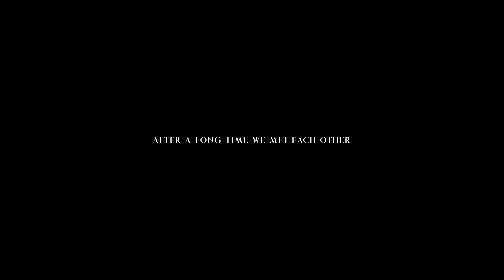ECO PARK KOLKATA | 7 WONDERS OF THE WORLD | ECO PARK NEWTOWN, KOLKATA, INDIA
Eco Park New Town Eco Park is an urban park in Rajarhat, Kolkata.
Eco Park  is an urban park in New Town, Greater Kolkata and the biggest park so far in India.

Address: Major Arterial Road(South-East) Action Area II, New Town Kolkata, West Bengal kolkata calcutta west bengal india asia city amazing Kolkata City of Joy places to visit

The Eco Tourism Park is opened on :

Summer Time - 1 March to 31 October

Tuesday to Saturday - 1:30 pm Noon. to 7:30 P.M.

Park entry and Ticket counter close at 07:30 PM.

Gate Entry charge is Rs 30/-

Toy train - Rs. 150 per person
speed Boat on water- Rs. 100 per person
seven Wonder - Rs. 30 per person

Eco Park Seven Wonders are

1: The Tajmahal (India)
2: Christ the Redeemer(Brazil)
3: Moai of Easter Island(Chile)
4: The great wall of China (China)
5: The Colosseum of Rome (Italy)
6: Petra (Jordan)
7: The great pyramid of Giza (Egypt)

Eco park Cafe Ekante booking number :
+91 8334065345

Gate no.1
 rabi aranya,Eiffel tower,japanese forest
gate no. 2
water sports
Toy train
boat ride
artist cottage
rose garden
musical fountain
terracotta temple

Mask garden
Bamboo garden
ghum station
tea lounge
butterfly garden
mist garden

children's park
seven wonder

Places of interest:

Thailand Mask at Mask Garden

Musical Fountain at Eco Park ...

Roses blooming in the rose garden during winter

Model of a book showing one of Tagore's poems in Bengali

Replica of a temple from Bishnupur at the Eco Park

Bell at Eco Park

Walkway through the rose garden

Waterbody at Eco Park

Gaming_Zone

Amphitheatre

About Me: My name is srimayee mondal.im from kolkata, west bengal, india.
i started my youtube channel on august 9,2021.im daily vlogger.
love to cook eat & travel.